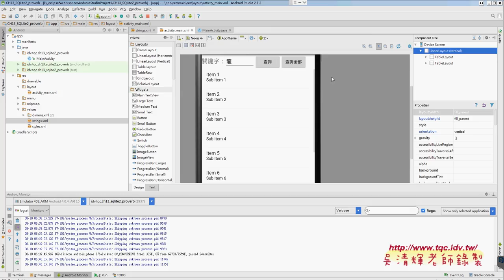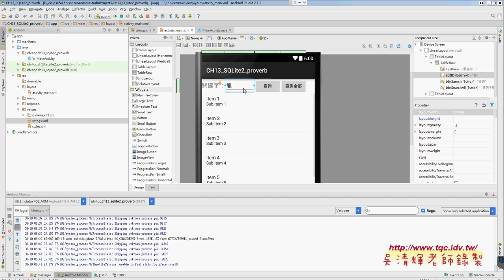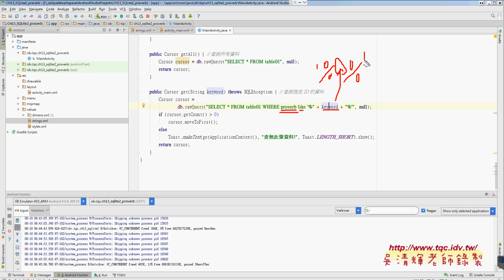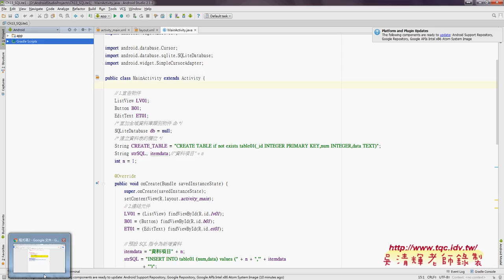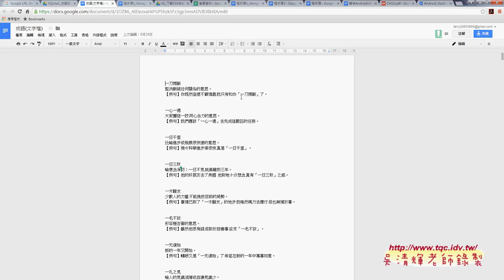08 如何修改為成語查詢系統